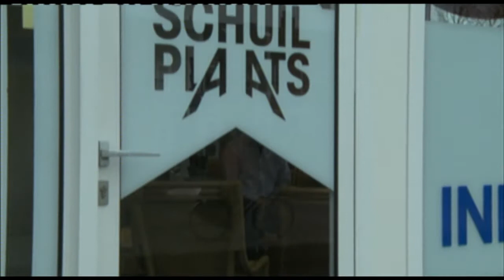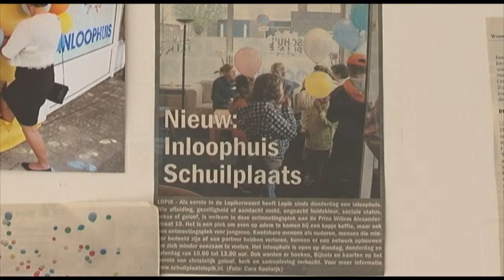120312 Interview Schuilplaats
De stichting SCHUILPLAATS" breidt haar activiteiten in het inloophuis uit.
Na het behalen van de derde plaats in de Ereprijs voor Wijk en Buurt beheer werd omgezien naar mogelijkheden om nog meer mensen te betrekken bij het inloophuis.
Met 2 nieuwe activiteiten als resultaat.
Zoals gebruikelijk is iedereen welkom op de dinsdag-, donderdag- en zaterdagmorgen van 10 tot 12 uur voor een kopje koffie, een praatje, warmte en gezelligheid. De koffie is gratis, een fooi in de pot wordt gewaardeerd, maar is zeker geen verplichting. Op deze morgens is ook  de boekenhoek open voor het kopen van een boek, CD of kaart.
Activiteiten op de woensdagmiddag:
Eerste  van iedere maand van 2 tot 4 uur: KAARTEN MAKEN.
Tweede  woensdag van 2 tot half 4: KNUTSELEN MET KINDEREN van 6 tot 12 jaar.
Nieuw is op de derde woensdag van 2 tot 4 uur: HANDWERKEN!
Haken, breien, borduren wat u maar wilt, beginner of gevorderd. U bent welkom dames.
Dit alles onder de deskundige begeleiding van Herma van Bezooyen. Te beginnen op 15 febr.
Op de vrijdagavonden van elke even week is de "SHELTER"van 20 tot 22 uur open voor de jeugd.
Nieuw is ook het NABESTAANDENPLATFORM LOPIK. Eerder kwam al een kleine groep zo nu en dan bij elkaar in het inloophuis.
Vanaf nu zal het NABESTAANDENPLATFORM structureel als activiteit van de stichting SCHUILPLAATS bijeen komen op ongeveer 5 maandagavonden met andere activiteiten tussendoor. De eerstvolgende bijeenkomst is op 27 februari, aanvang 20.00 uur. Welkom op deze avonden zijn mensen die korte of langere tijd geleden een dierbare hebben verloren. Het platform wil contacten leggen tussen "lotgenoten" om elkaar te steunen en te helpen, maar ook om samen dingen te ondernemen; bv winkelen, uitgaan of samen te eten.
Iedereen is daar welkom ongeacht zijn of haar leeftijd of achtergrond!
Contactpersonen zijn Aleid Lammers en Netty van der Giessen. Informatie 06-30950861.